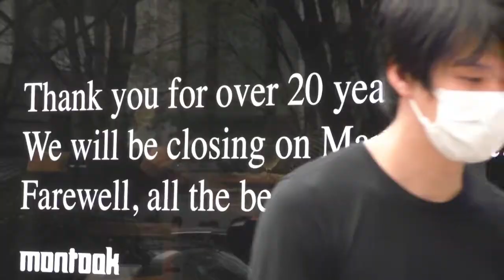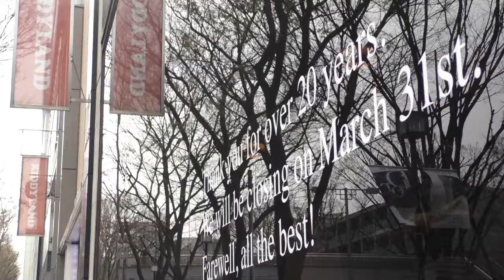本日閉店へ 原宿カフェ・ラウンジ「モントーク」 原宿駅から歩く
10年ほど前でしょうか、「モントーク」で週に2、3回ほどコーヒーを飲みながら打ち合わせをしていました。きょう31日に閉店すると聞き、久しぶりに駆けつけました。すごい列ができており、入店はできなかったですが、当時の思い出がよみがえりました。